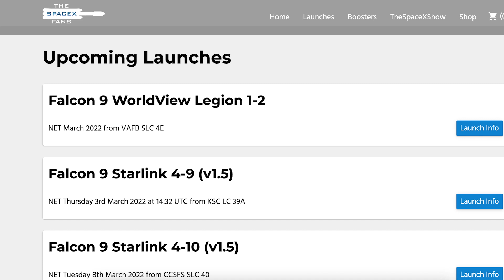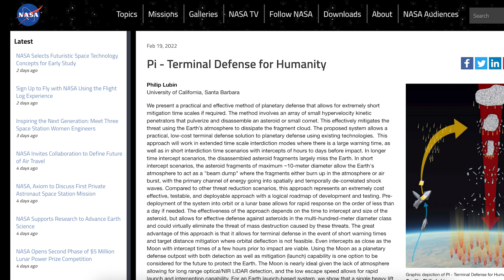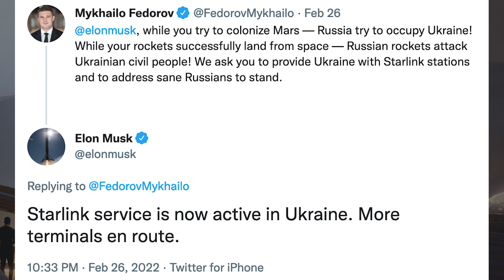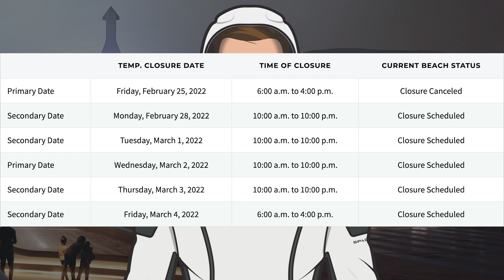Starbase Infrastructure Progressing! 39A Starship Groundwork! SpaceX Starship Updates! TheSpaceXShow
Welcome to the latest SpaceX Starship updates video from TheSpaceXFans. Kicking off this video, we have another Starlink launch as well as other updates for the standard SpaceX news. Over in Boca Chica, work has been continuing with Starbase infrastructure progressing! There are also some pictures posted of quite the progress with 39A Starship groundwork! Then, there’s been further work on the Starship 24 prototype in the yard. Sit back and enjoy!

Mary (BocaChicaGal) & Nic Ansuini & NSF Robotic Camera. Large Methane Tanks Delivered to the Orbital Launch Site | SpaceX Boca Chica. YouTube. NASASpaceflight. February 24, 2022.

Nic Ansuini. Five Huge New Methane Tanks Lifted Into Place at the Orbital Tank Farm | SpaceX Boca Chica. YouTube. NASASpaceflight. February 25, 2022.

Mary (BocaChicaGal). Stacking of Starship 24 Begins in the High Bay | SpaceX Boca Chica. YouTube. NASASpaceflight. February 26, 2022.

Nic Ansuini. Buckner's LR 11000 Crane Lowered for Modifications | SpaceX Boca Chica. YouTube. NASASpaceflight. February 27, 2022.